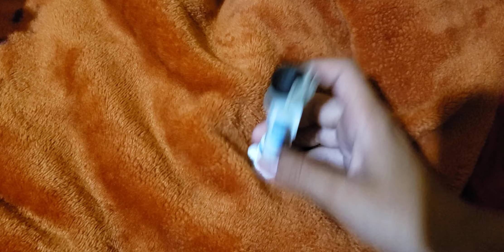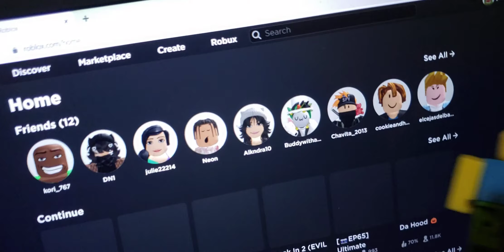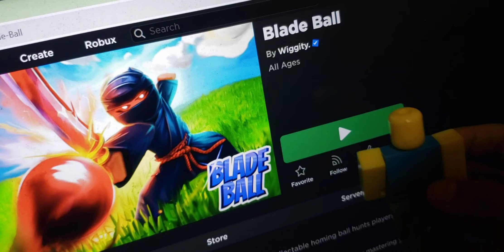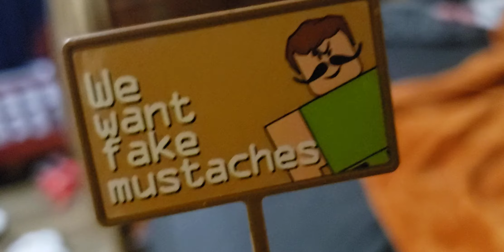go to space ROBLOX TOYS